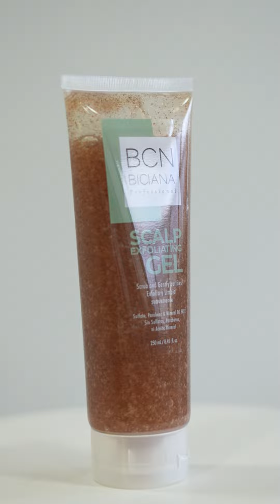¡Lo nuevo en SS! - BCN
Exfoliante capilar de BCN Biciana, que brinda una exfoliación suave al cuero cabelludo.

Éste es un tratamiento previo al champú que exfolia y limpia el cuero cabelludo, eliminando las células muertas de la piel y la acumulación de productos.
Estimula la circulación sanguínea y fortalece la hebra capilar, evitando la pérdida de cabello. Además, oxigena el cuero cabelludo.
Se puede utilizar en casos cuando hay: caspa seca, caspa grasa, caída del cabello o sensibilidad.
También se puede utilizar una vez al mes en un cuero cabelludo sano, ya que ayudará a la limpieza de residuos de productos y aceites naturales.